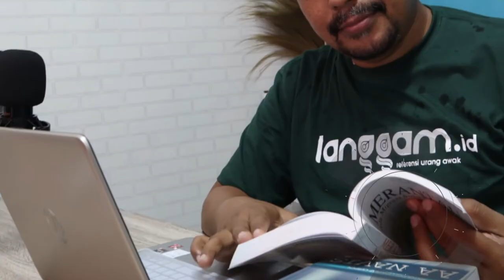Kesiapan KPU Sumbar dalam Sengketa Pilkada | BCL #2 [Bang Charles Law]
Ini persiapan Komisi Pemilihan Umum (KPU) Sumbar untuk hadapi sidang sengketa pilkada.
Simak selengkapnya bersama Bang Charles dan Amnasmen (Komisioner KPU Sumatra Barat)